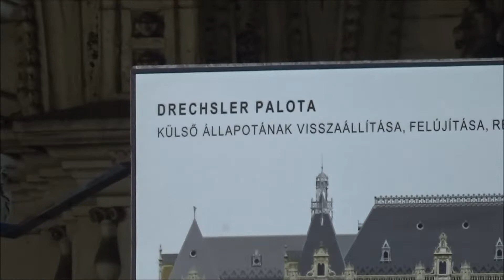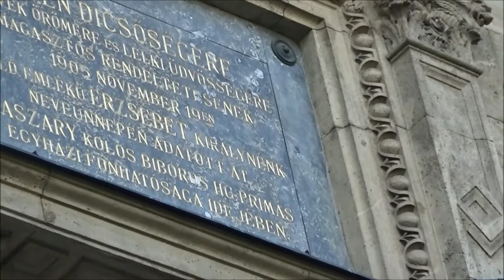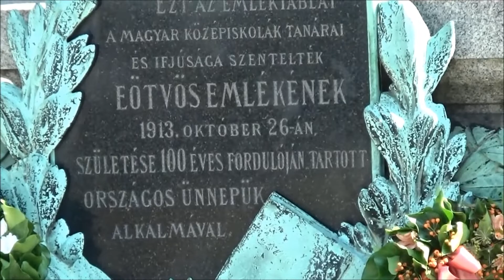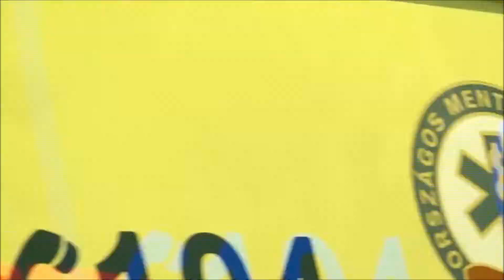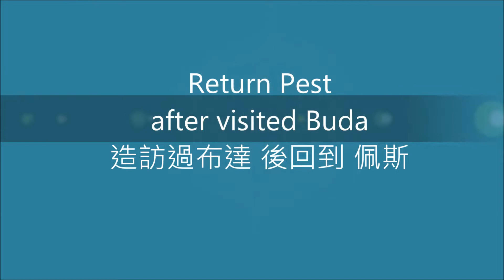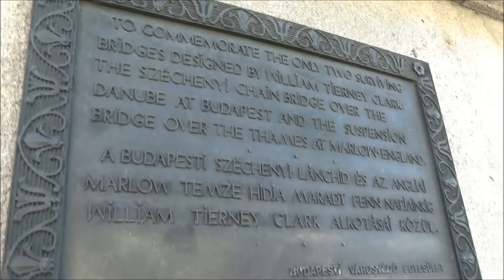Budapest-walking tour-go to Buda & return 布達佩斯-漫遊到布達並回佩斯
準備越過伊莉莎白橋去造訪布達
Ready to cross the Erzsebet bridge to visit Buda
沿路往河景及對岸眺望，美景很多
Looking along the road to the river and the other side, the scenery is a lot
一路往西北方走，到達克拉克亞當廣場前，搭了一段電車，廣場上有纜車站，買票搭車，有人數限制
All the way north to go west, before reaching the Clark Adam Square, the tram ride for a while, there is a cable car station on the square, buy a ticket to ride, there are number of restrictions
回程是從Chain Bridge 走回佩斯的繁華市區
The return journey is from the Chain Bridge back to the bustling downtown of Pest